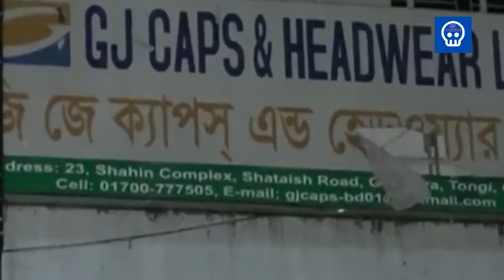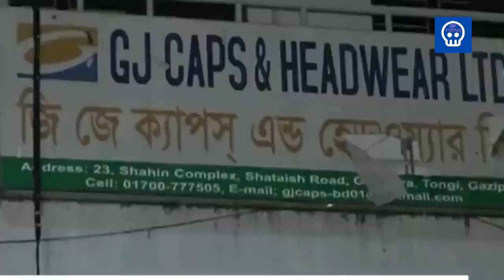গাজীপুরের টঙ্গীতে টুপি তৈরির কারখানার আগুন | Gazipur Fire Incident | Somoy TV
গাজীপুরের টঙ্গীতে টুপি তৈরির কারখানার আগুন | Gazipur Fire Incident | Somoy TV breakingnews @channel24digital
Content Declaration: